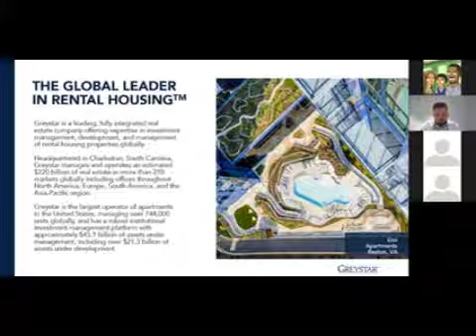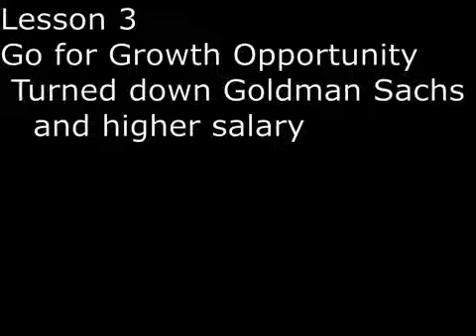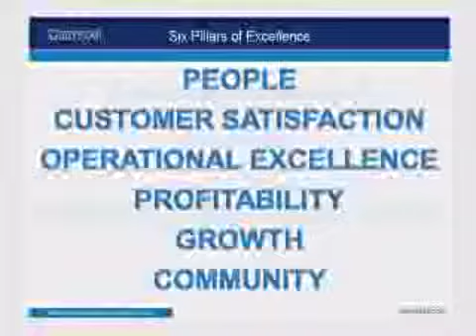SecretsSelfmadeBillionaires 1618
At age 58, Bob Faith is the Multi-Family Rental King of the world.  His company Greystar has 750,000 units rental in North America, Europe, Latin America and Pacific Asia.  His Plan A in life was to be an oilman, the same as his father.  After he graduated from University of Oklahoma with a degree in Petroleum Engineering,  he found employment difficult because of a recession.  So his Plan B was to go to Harvard University and studied for an MBA.  After getting his MBA in 1986,  he was offered a higher paying job at Goldman Sachs, but he turned it down to choose Trammel Crow instead for better growth opportunity.   His company Greystar growth by acqusition based on geography.   He applied the American Model of Multi-Family Rental to global expansion and he was successful.  From 1993 till 2009, he grew Greystar more than 10 folds by organic growth.   He sees Change is Opportunity,  even though change is difficult.  His 6 pillars for operational excellence include, people, customer satisfaction, operational excellence,  profitability, growth and community.  Finally,  he sees the necessity of cost cutting during downturn.